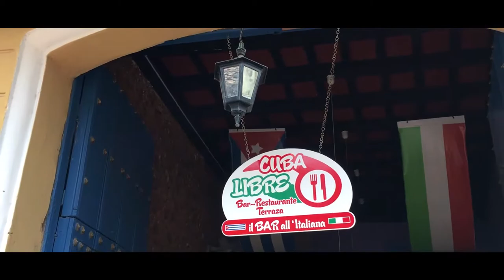CUBA - TRAVEL TIME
Camera - Iphone 5se